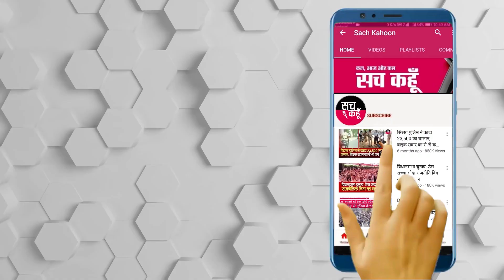Punjab | दिन दिहाड़े लुटेरों के हौंसले बुलंद, CCTV कैमरे में कैद हुई घटना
ਇਲਾਕੇ ਵਿੱਚ ਸਮਾਜ ਵਿਰੋਧੀ ਅਨਸਰਾਂ ਅਤੇ ਲੁਟੇਰਿਆਂ ਦੇ ਮਨਾਂ ਦੇ ਵਿੱਚੋਂ ਕਾਨੂੰਨ ਦਾ ਖ਼ੌਫ਼ ਕਿਸ ਤਰਾਂ ਖਤਮ ਹੋ ਗਿਆ ਹੈ ਇਸ ਦੀਆਂ ਤਾਜਾ ਉਦਾਹਰਨਾਂ ਜਲਾਲਾਬਾਦ  ਦੇ ਸਿਟੀ ਥਾਣਾ ਨੇੜਲੇ ਸੰਘਣੀ ਆਬਾਦੀ  ਵਾਲੇ ਇਲਾਕੇ ਵਿੱਚ  ਮਿਲਦੀ ਹੈ । ਜਿਥੇ ਮੋਟਰਸਾਈਕਲ ਸਵਾਰ 2 ਲੁਟੇਰਿਆਂ ਵੱਲੋਂ ਇਕ ਔਰਤ ਦੀ ਚੇਨ ਖੋਹਣ ਦੀ ਕੋਸ਼ਿਸ਼ ਕੀਤੀ  ਜਿਸਤੇ ਔਰਤ ਵਲੋ ਵਿਰੋਧ ਕਰਨ ਅਤੇ ਆਸ ਪਾਸ ਦੇ ਲੋਕਾ ਵਲੋ ਉਹਨਾ ਨੂੰ  ਪਕੜਣ ਦੀ ਕੋਸਿਸ ਕਰਨ ਤੇ ਲੁਟੇਰੇ ਅਸਲੇ ਦੇ ਜੋਰ ਤੇ ਫਰਾਰ ਹੋਣ ਵਿੱਚ ਸਫਲ ਹੋ ਗਏ ।ਇਸਦੇ ਨਾਲ ਸਾਰੀ ਘਟਨਾ ਸੀ.ਸੀ.ਟੀ.ਵੀ ਕੈਮਰਿਆ ਵਿੱਚ ਕੈਦ ਹੋ ਗਈ

   💥💥ਸੱਚ ਕਹੂੰ💥💥
🚨   27 April 2021 (Tuesday) 🚨